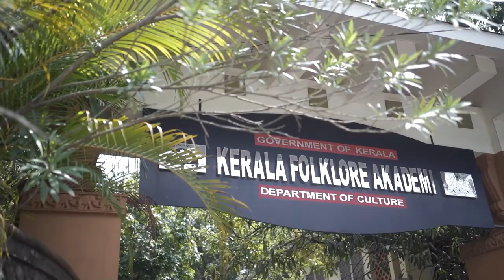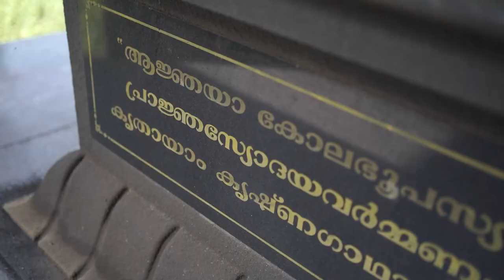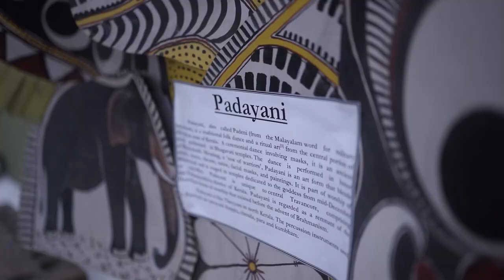KERALA PIRAVI (DOCUMENTARY)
Documentary on folklore academy (chirakkal, Kannur)